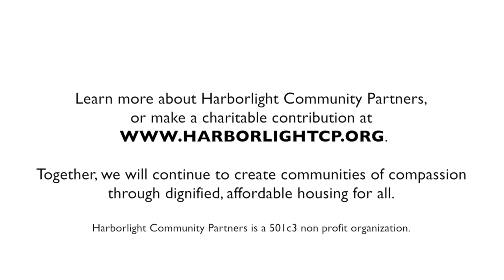HCP Resident Story 13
This video is about Client Stories Edited